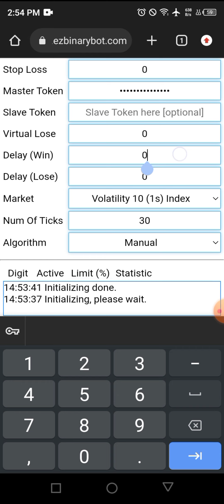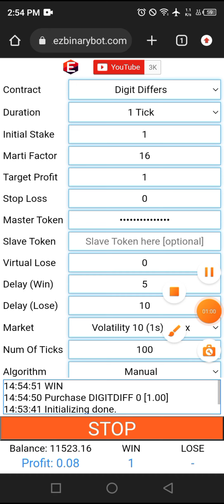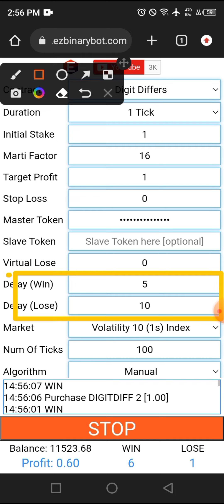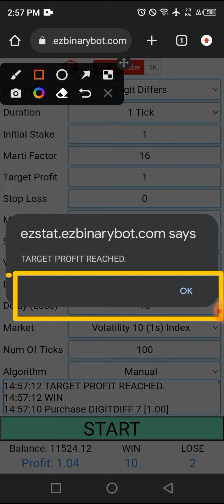EZSTAT v2.0 : Delay Win & Delay Lose